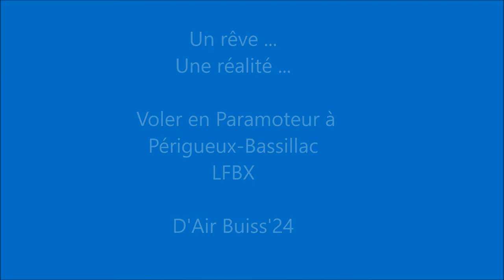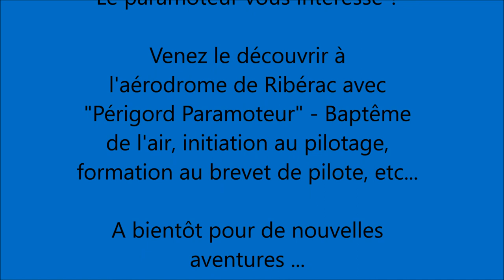Activité paramoteur à Périgueux-Bassillac LFBX.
Cette vidéo a pour objectif de promouvoir l'activité paramoteur sur l'aérodrome de Périgueux-Bassillac LFBX.
N'hésitez pas à me contacter pour décoller depuis l'aérodrome (sur la piste en herbe et muni d'une radio ULM) et ainsi voler en patrouille.

Appareil : Miniplane top 80, voile ITV Dolpo et chariot mono de DT propeller.